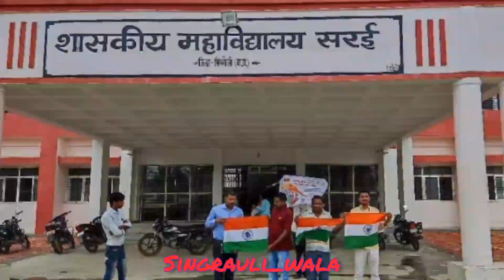शासकीय महाविद्यालय सरई || Govt. degree College Sarai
|| शासकीय महाविद्यालय सरई ||
|| Govt. degree College Sarai ||